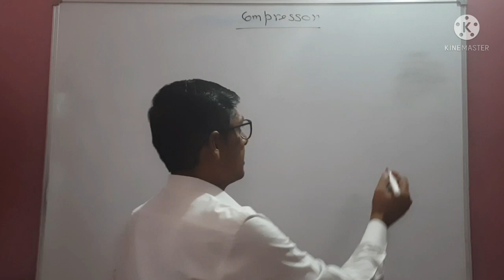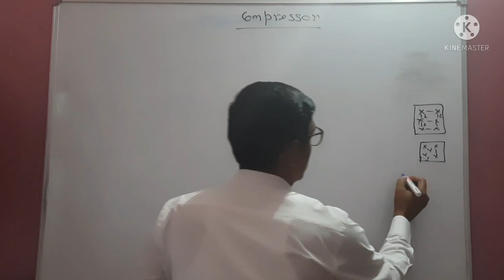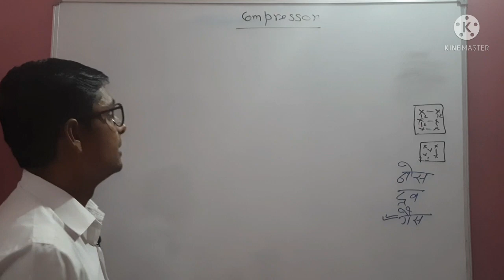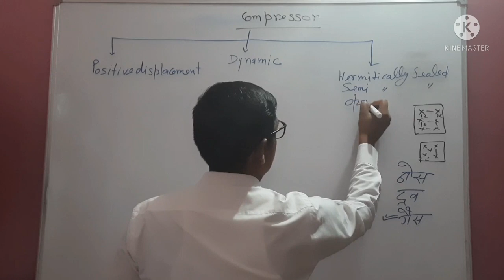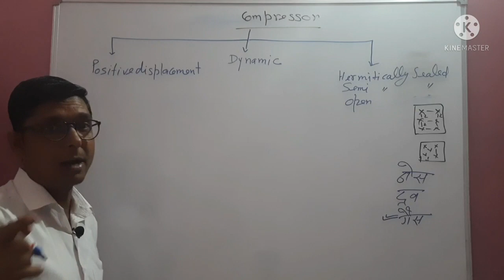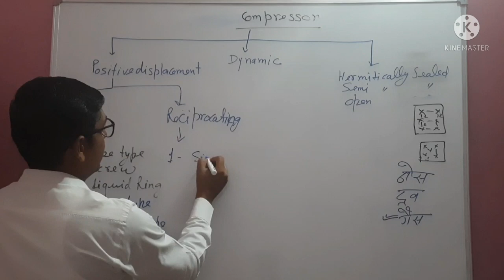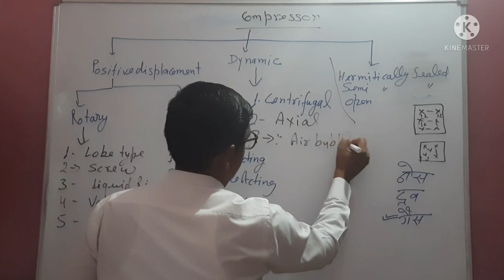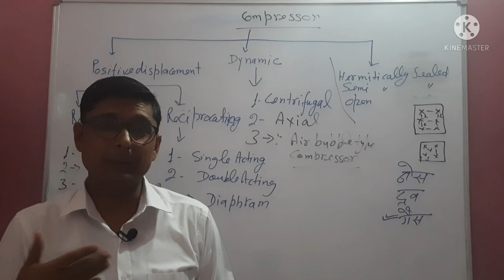Types Of Compressor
Dear Viewers,

You know various types of compressors are used in HVAC plants. But, Do you know how many types of compressors are? Let's we know--

Building Sanchalan